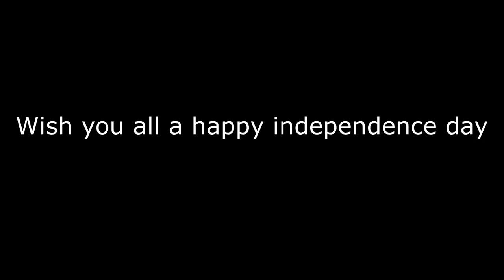Origami Peacock | DIY Paper Peacock | DIY Independence Day Craft | DIY Republic Day Decor | Tutorial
In this video I tried to show you how to do a origami peacock at home on your own.